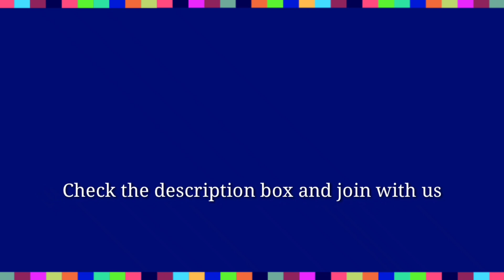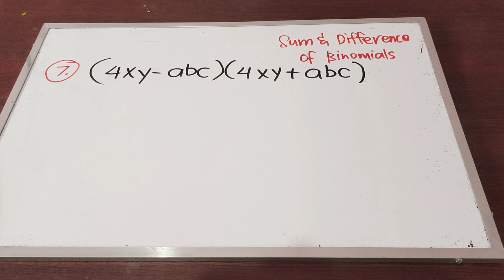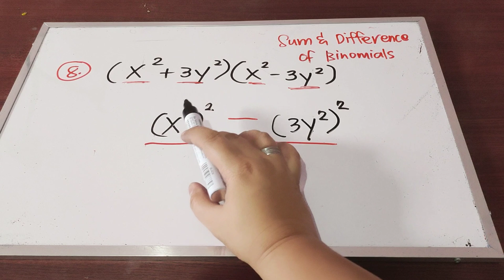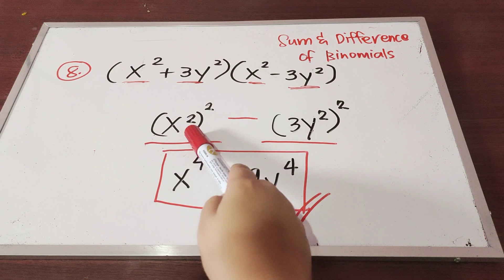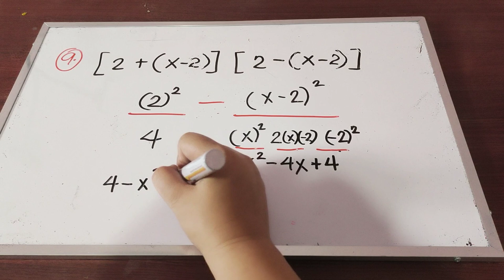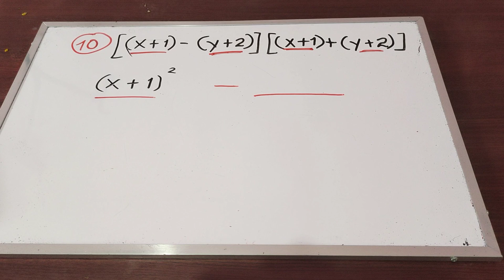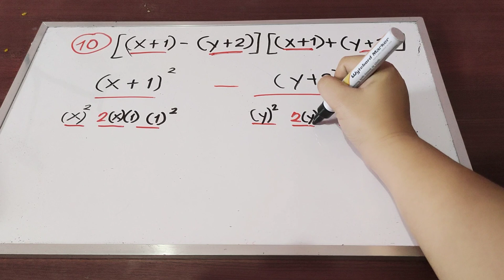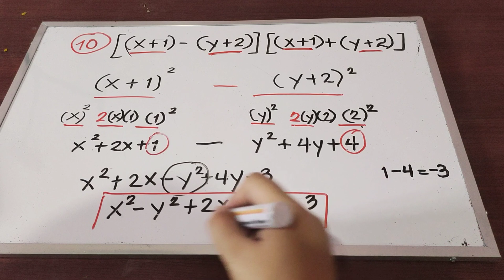SUM & DIFFERENCE OF BINOMIALS | SPECIAL PRODUCTS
There are binomials or trinomials that when you multiply the products form a pattern. Such are called special products. Using the laws of exponents you will be able to find the product of sum and difference of binomials

GRADE 7 QUARTER 2 TOPICS